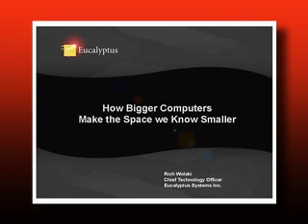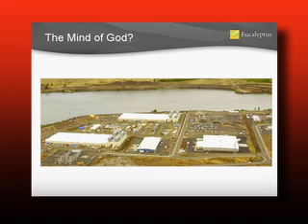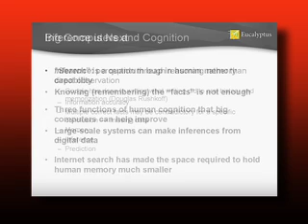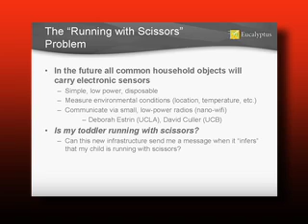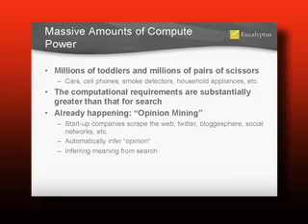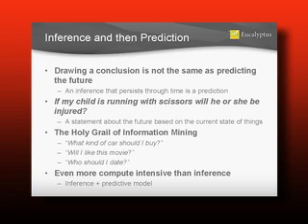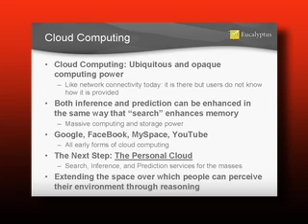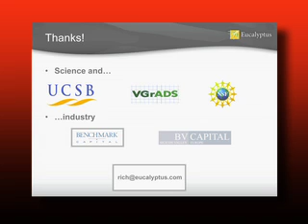TEDxSB - Rich Wolski - How Bigger Computers Make The Space We Know Smaller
Dr. Rich Wolski is the Chief Technology Officer and co-founder of Eucalyptus Systems Inc., and a Professor of Computer Science at the University of California, Santa Barbara (UCSB). Having received his M.S. and Ph.D. degrees from the University of California at Davis (while a researcher at Lawrence Livermore National Laboratory) he has also held positions at the University of California, San Diego, and the University of Tennessee. He is currently also a strategic advisor to the San Diego Supercomputer Center and an adjunct faculty member at the Lawrence Berkeley National Laboratory. Rich has led several national scale research efforts in the area of high-performance distributed computing and grid computing, is the author of numerous research articles concerning the empirical study of distributed systems, and is the progenitor of the Eucalyptus project.